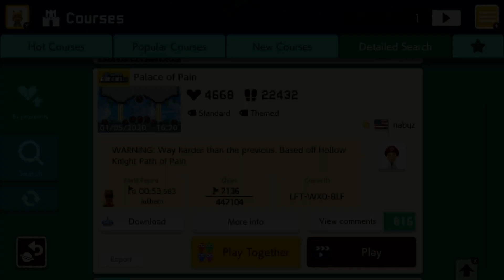Palace of Pain by nabuz - Super Mario Maker 2 - No Commentary 1cb 022020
⠀ WARNING: Way harder than the previous. Based off Hollow Knight Path of Pain